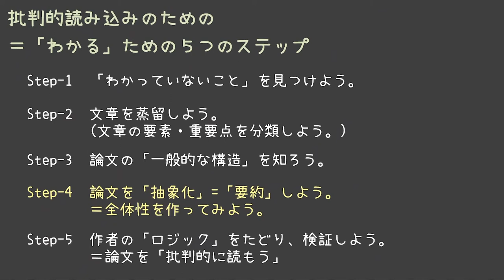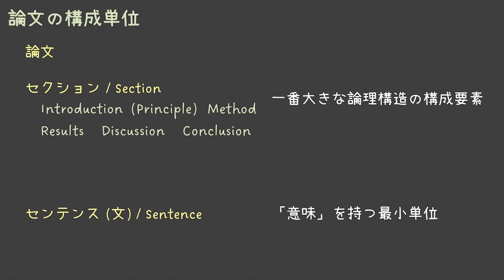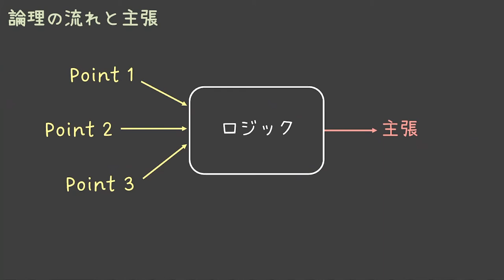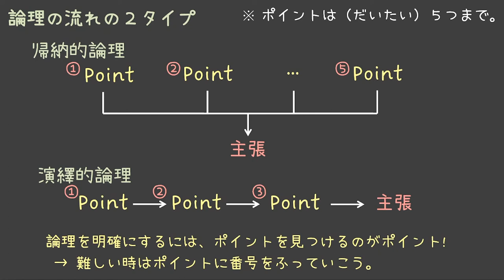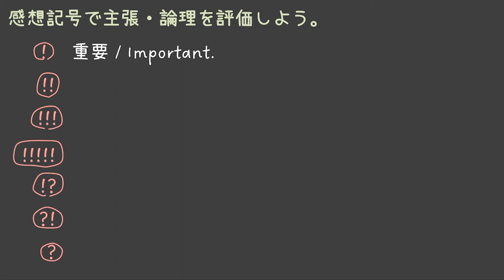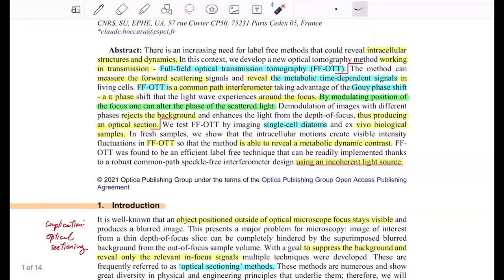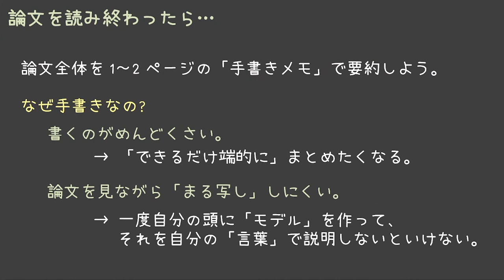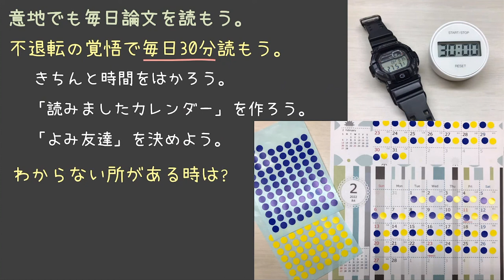論文を読むための 5 step: Step-4 論文を「抽象化」=「要約」しよう。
筑波大学大学院講義「論文を批判的に読み込むための５つのステップ」
Step-4 論文を「抽象化」=「要約」しよう。
講師：安野嘉晃 / Yoshiaki Yasuno
2022年6月22日（水）

論文を読む方法、批判的に論文読む（クリティカルリーディング）のための理論、技術を解説しています。